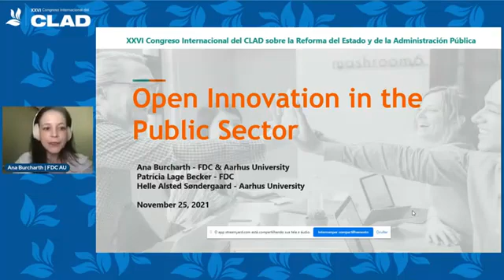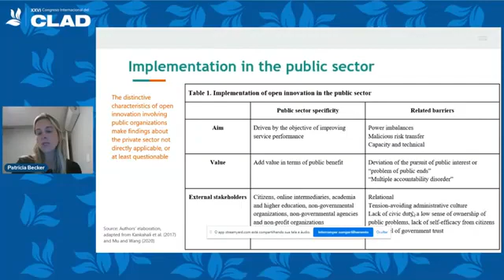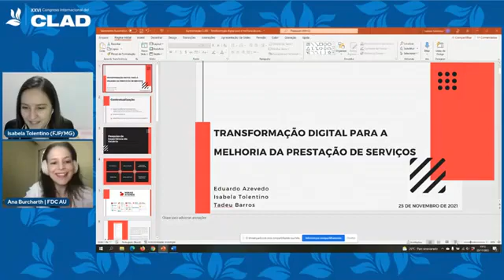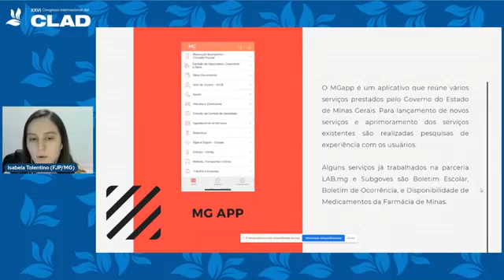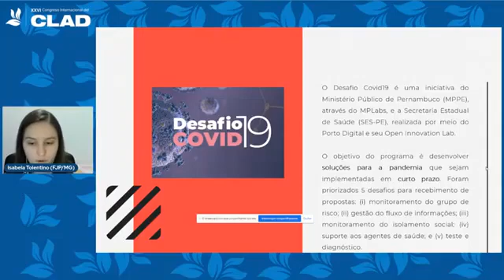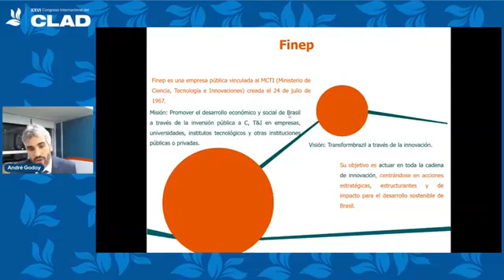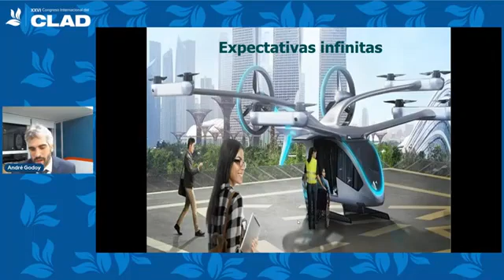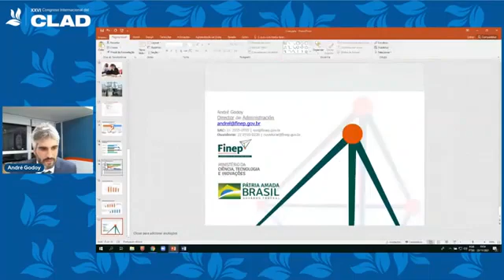Panel 085 - XXVI Congreso CLAD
Inovação aberta e na prestação do serviço público: uma visão comparada.

25 de noviembre de 2021